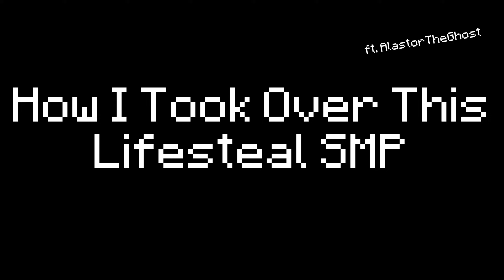How I Took Over the Deadliest Minecraft SMP